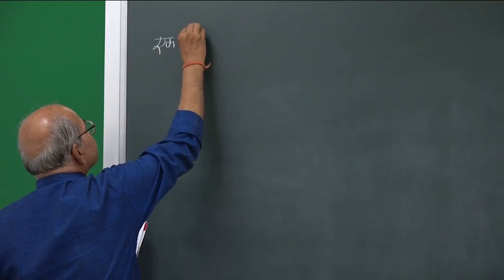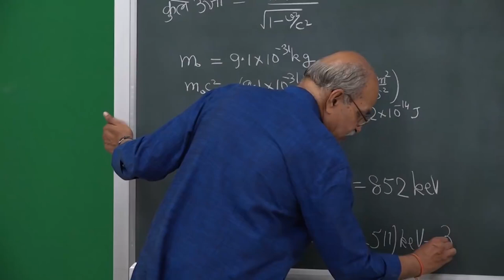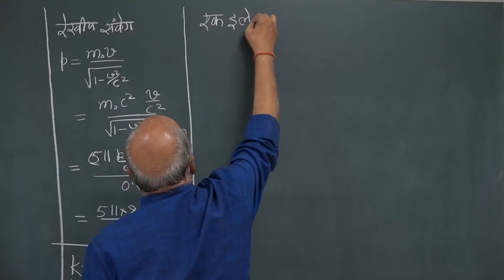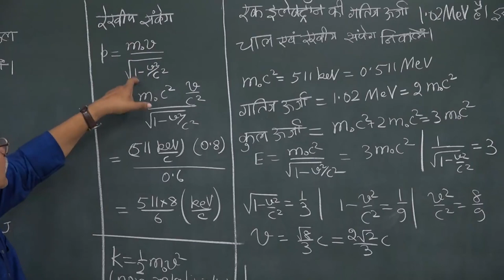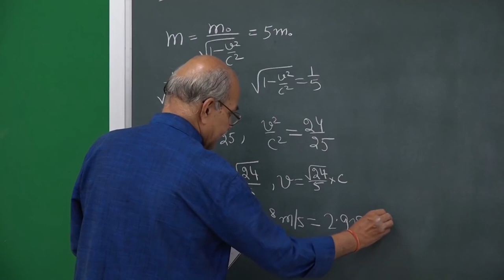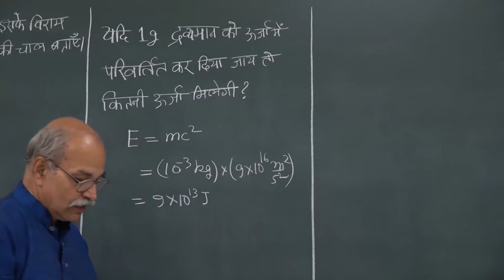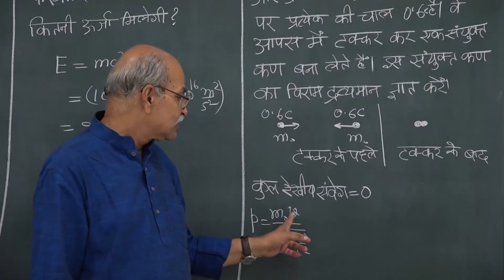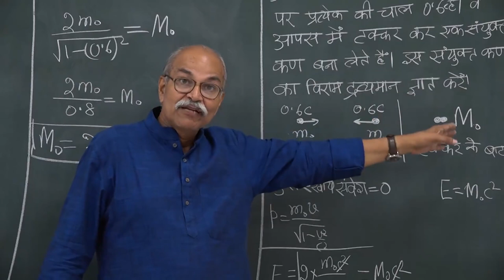Part 19: Numerical problems in Dynamics | SPECIAL THEORY OF RELATIVITY by H C VERMA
Numerical problems in Dynamics
Relativistic Dynamics
SPECIAL THEORY OF RELATIVITY
By H C VERMA [HINDI]
Pocket Coaching